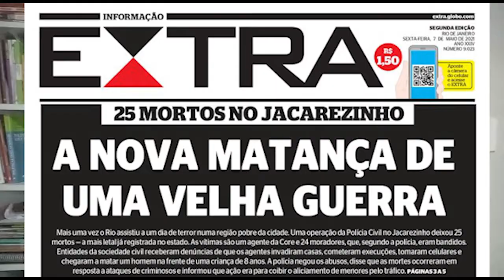Conta Aí! Parem de nos Matar...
Nesse dia 13 de maio, quero convidar tod@s para refletirmos sobre o quanto nós negros somos o ALVO, o perfil de "bandidos" para policia e boa parte da sociedade.